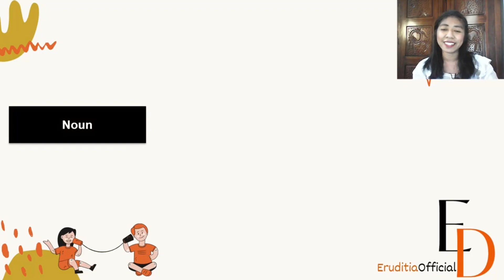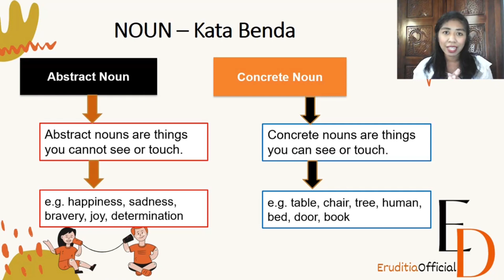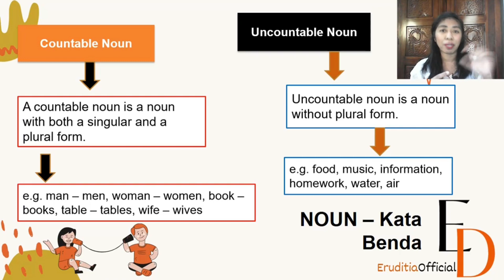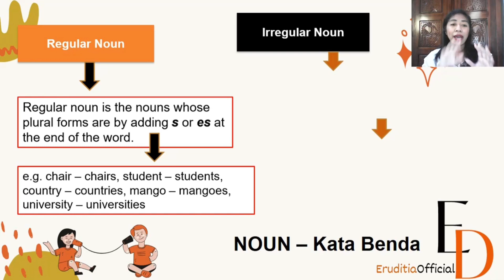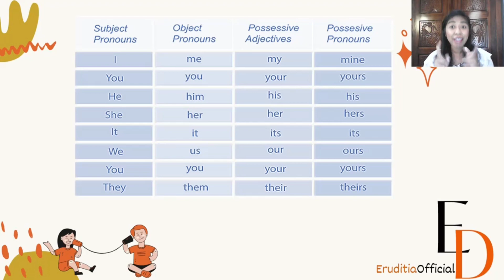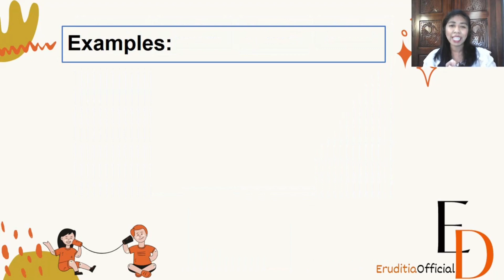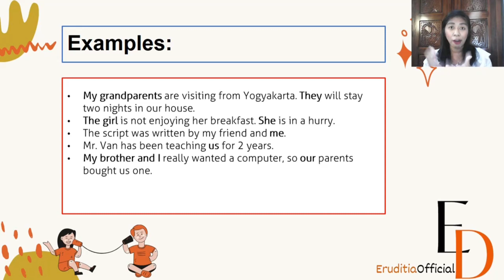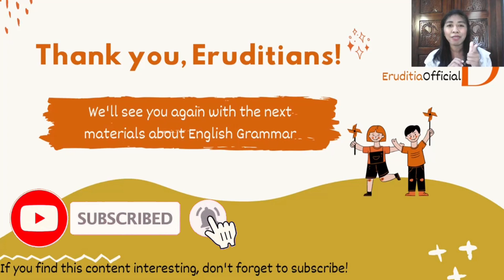Belajar Bahasa Inggris dari DASAR | Grammar Pemula - PART OF SPEECH | Eruditia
Hey-ho Eruditians, welcome to our first Youtube Video.
kali ini Eruditia akan membahas Grammar paling basic dasar yang harus dipelajari agar dapat menyusun kata dalam Basaha Inggris dengan baik dan benar, untuk kalian yang baru belajar Bahasa Inggris.

Grammar Part of speech memiliki beberapa jenis kata, yaitu :

1. Noun (Kata Benda)
2. Pronoun (Kata ganti)
3. Verb (Kata kerja)
4. Adverb (Kata keterangan)
5. Adjective (Kata sifat)
6. Preposition (Kata depan)
7. Conjunction (Kata penghubung/sambung)
8. Article

bagi kalian yang baru kenal Eruditia, follow kita di instagram ya

dan yang mau join kelas Bahasa Inggris yang ada di Eruditia bisa kunjungi